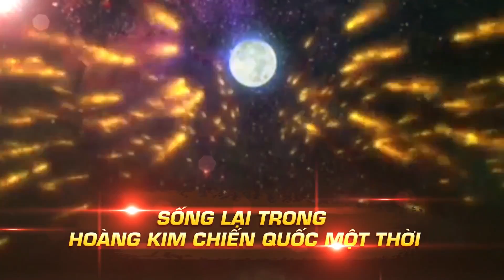Xích Bích 3D Anh Hùng Tam Quốc Trailer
Xích Bích 3D – Tuyệt đỉnh dòng game chiến thuật Tam Quốc - Tháp nhập vai chưa từng có.

Xích bích 3D - Truyền kỳ Tam Quốc với những trận đại chiến vệ thành khốc liệt, tái hiện hoàn hảo hệ thống trận đồ và chiến thuật tuyệt đỉnh trong lịch sử Chiến Quốc.

Kết hợp tinh tế giữa 3 thể loại: Chiến thuật - Nhập vai và Thủ tháp, Xích Bích 3D sở hữu bộ tính năng bá đạo chưa từng có tại Việt Nam:

- Chiêu mộ hàng trăm Thần Tướng và Ngũ Đại Thần Thú, nắm trong tay quân sư mưu lược, võ thánh uy hùng.

-Tướng nguyên hình dạng tại tháp, công địch chân thực như game nhập vai.

-Tướng thủ di chuyển, xả thân cứu chúa, chưa từng có trong bất kỳ tựa game nào thuộc dòng tower defense.

-Hiệu ứng skill 3D hoành tráng, đặc trưng theo nguyên tác, công thành mãn nhãn.

-Thách thức đỉnh cao chiến thuật bày trận, xoay vạn trận đồ với đội 8 tướng trong 15 vị trí thủ thành.

- Hệ thống Thiên Duyên mạnh mẽ giữa các anh hùng, trang bị và Bảo Vật Bổn Mệnh.

-Hệ thống phụ bản chuẩn 36 kế binh pháp Tôn Tử, địa đồ chân thực đến từng chi tiết trong sách sử.

-Full bảng xếp hạng, đấu trường thiên mệnh, đao tháp, PVP, bang hội, công thành phụ bản và các hoạt động phong phú.

Trong hoàng kim chiến quốc tái khởi, Chúa công sẽ trở thành anh hùng tam quốc, song hành bên những thánh nhân lừng lẫy như Tào Tháo, Khổng Minh, Chu Du, Triệu Tử Long, Lã Bố, Quan Vũ, cùng trăm danh tướng viết lại giấc mộng bá vương.

Nếu Chúa Công đã trót đem lòng yêu thích Tam Quốc Bùm Chíu, Tam Quốc Bá Nghiệp, Vua Tam Quốc, 3Q, Dynasty Warrios, Tam Quốc Chí,… hay chỉ là dòng game tháp phòng (tower defense), thì Xích Bích 3D Mobile sẽ là cái tên tiếp theo, nối dài danh sách những tựa game đáng nhớ nhất trong cuộc đời Chúa Công.

Bát quái trận đổi dời – Tam Quốc chiến tái khởi.
Xích Bích 3D - Một tay xoay vạn trận.